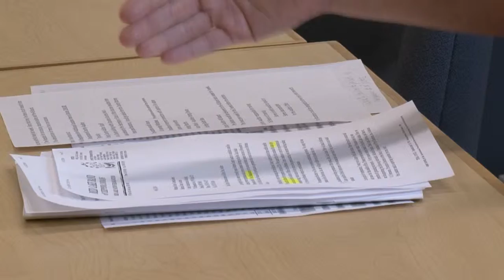Plan to Have Satellite Office on Red Lake - Lakeland News at Ten - July 15, 2014